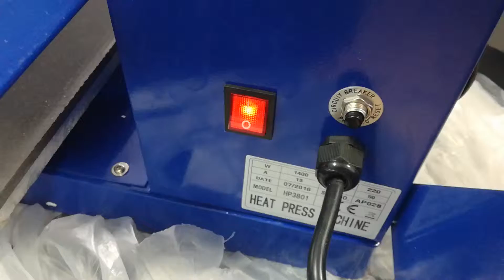Fabriprint - AP028 blackout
Fabriprint — Equipamentos para Impressão, Lda é uma empresa que está situada no mercado português e internacional a comercializar uma ampla gama de equipamentos e consumíveis de impressão. Surgiu neste mercado dos equipamentos de impressão digital com o objetivo de o ajudar a criar e desenvolver o seu negócio de forma inovadora. Todos os dias acreditamos no nosso e no vosso espírito empreendedor e apresentamos as melhores soluções à medida de cada negócio e também das suas necessidades. Pretendemos com as nossas soluções inovadoras acrescentar cada vez mais valor à vossa criatividade.

É possível consultar os nossos Equipamentos e Consumíveis de Impressão no nosso catálogo online, bem como as suas características, preços e marcas. Se, durante a sua consulta do catálogo lhe surgir alguma questão sobre um produto ou sobre o processo de encomenda e pós-venda, não hesite em ligar para o número de telefone 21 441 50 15/ 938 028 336 ou enviar-nos um e-mail para .

Conheça mais sobre a Fabriprint